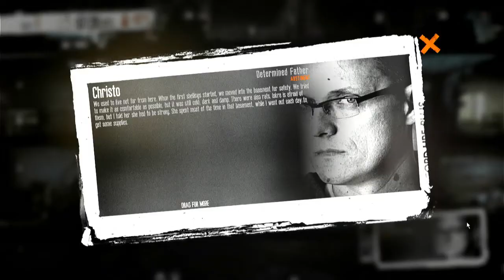This War of Mine with Beroun - Episode 21 (New playthrough)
Beroun takes a look at This War of Mine after not having played for a few years.